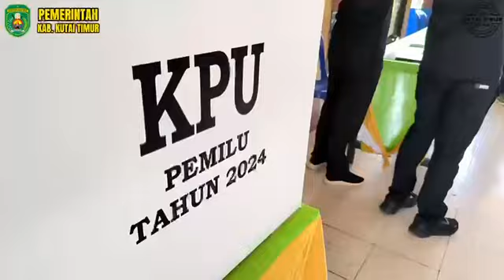Kunjungan Kapolda Kaltim di Kutim Pantau Persiapan Pemilu 2024